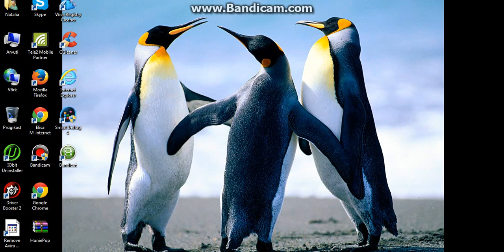spore free donload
BitTorrent

OR

Crack Codes:
SPF7-C9A2-AXYE-4ITI-2RLD
1KPX-FFAW-CAME-KLSA-2RLD
HDYG-T4TL-ANIC-7RTS-2RLD